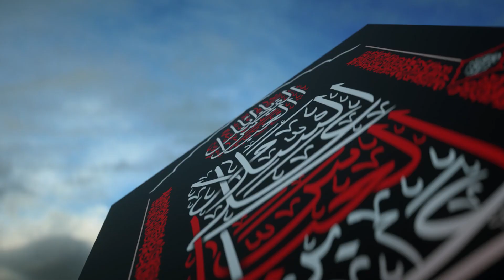فضل زيارة الامام الحسين (عليه السلام)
سماحة السيد الصافي دام عزه / محرم 1444هـ

1- فيسبوك..
2- تويتر..
3- التليجرام..
4- الانستكرام..